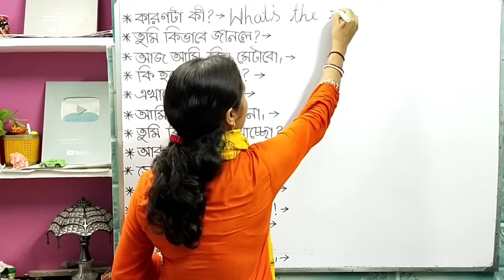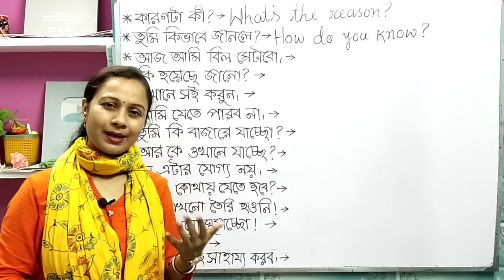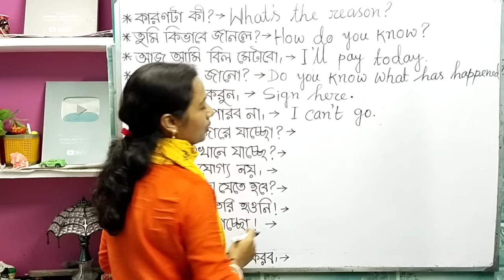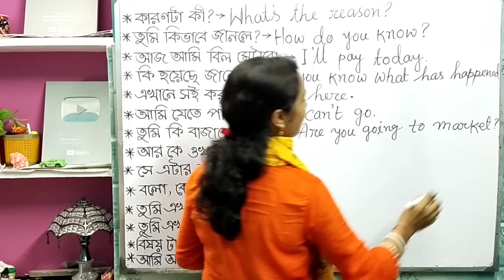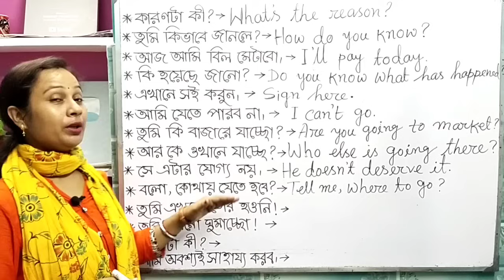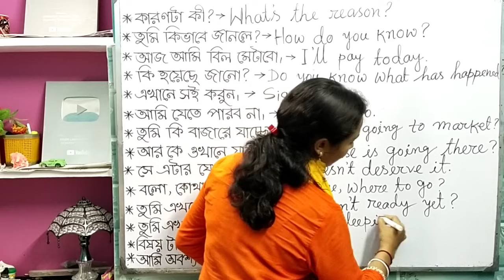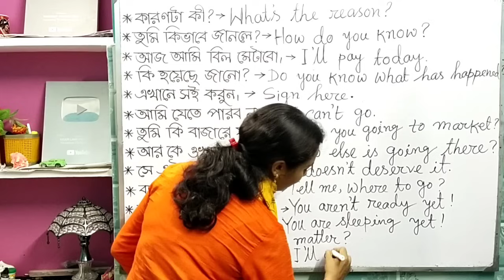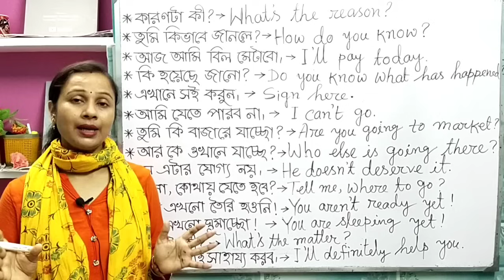English speaking practice | spoken English lesson | নিজের বাড়িতে ইংরেজি বলতে শেখো এইভাবে।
এই ভিডিওটি দেখলে তোমাদের অনেক হেল্প হবে ইংরেজিতে কথা বলা শিখতে। তাই এই ভিডিওটি শেষ পর্যন্ত দেখো আশা করছি তোমাদের অনেক কাজে লাগবে।
English speaking practice | spoken English lesson | নিজের বাড়িতে ইংরেজি বলতে শেখ এভাবে।

How to write a letter for school absence. This video will help the school going student alert to write an application to the headmaster or headmistress for school absence.

daily use small sentences for spoken English